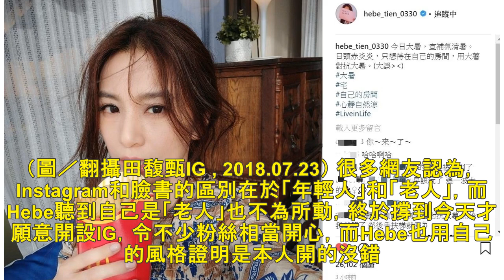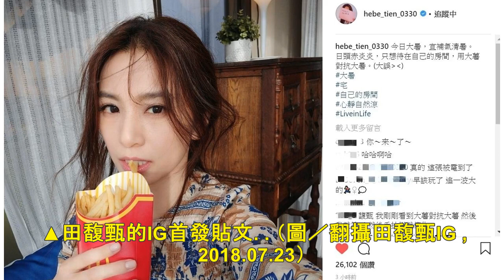田馥甄開IG啦！「田氏風格」再三證明是本人無誤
藝人田馥甄「Hebe」今（23）日終於開設Instagram帳號，短短半小時就突破萬人追蹤，怕粉絲不相信是本人，Hebe在頭像和自我介紹中，再三強調此帳號是「田馥甄明星本人」。 ▲田馥甄連吃薯條也很漂...